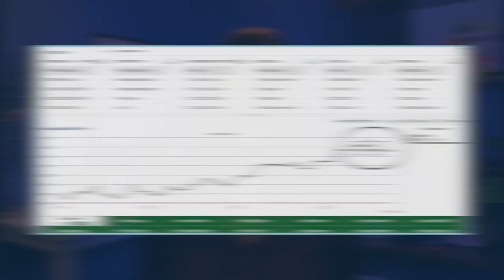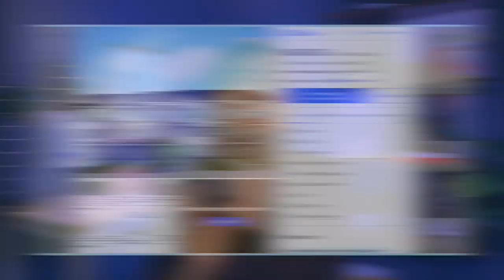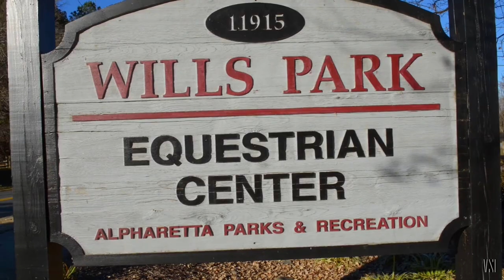Everything You NEED to Know About Living in Alpharetta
Alpharetta is one of North Georgia's most popular towns, so what do you need to know about living there if you're considering a move? It's expensive, but the amenities, shopping, schools and location are top notch.

Check out this video for more info on what I wish I knew before buying a home here in Georgia

 GA Real Estate License Number 382362